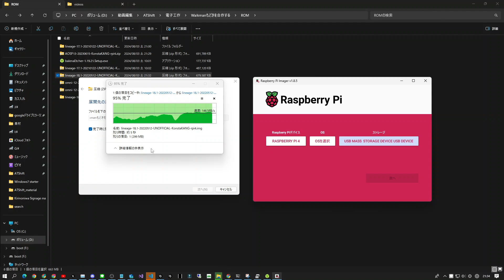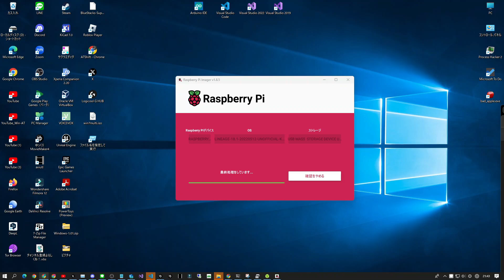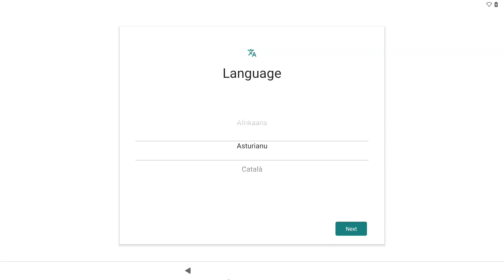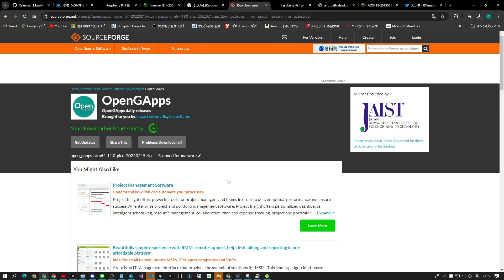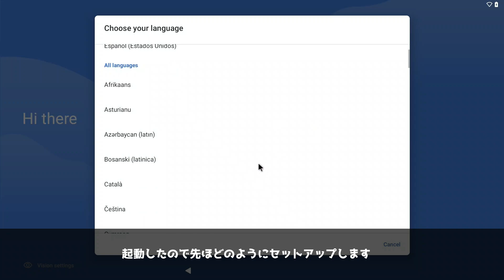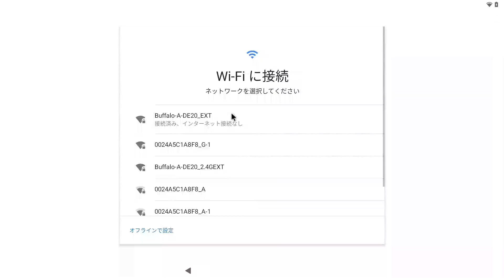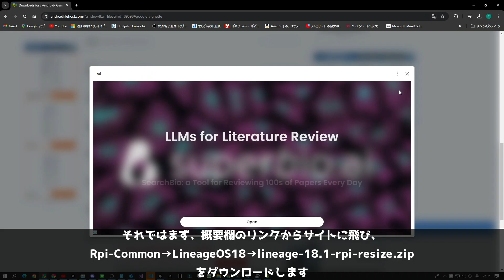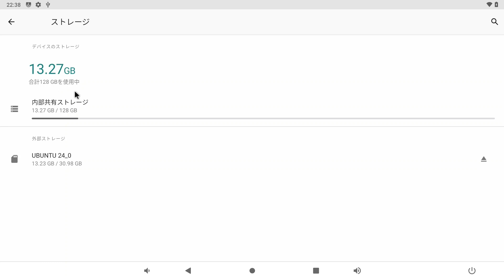Raspberry piにAndroidをインストールする方法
訂正

リカバリーモードで起動するための設定方法が抜けておりました。すみません
方法↓
設定 → システム →  ジェスチャー → 電源ボタンメニュー → 高度な再起動をON
今回の構成

Raspberry Pi 4B+  4GB
128GB Micro SD
キャプチャーボード:IODATA GV-USB3/HD
使用させていただいた素材・音楽・効果音

使用させていただいたソフトウェアのダウンロード元

SDカードへの書き込み(Raspberry Pi Imager)
チャプター
00:00 オープニング
00:17 Raspberry PiにAndroid11をインストール
02:53 GAppsをインストール
06:14 ストレージの最適化
07:46 エンディング